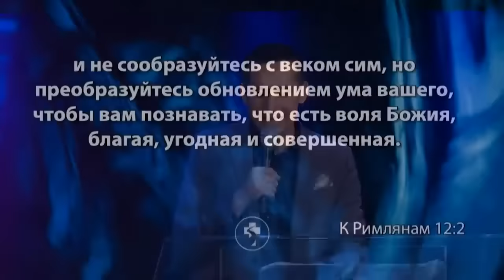Предсказание на следующий год - пастор Богдан Бондаренко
Прогноз погоды на Новый Год